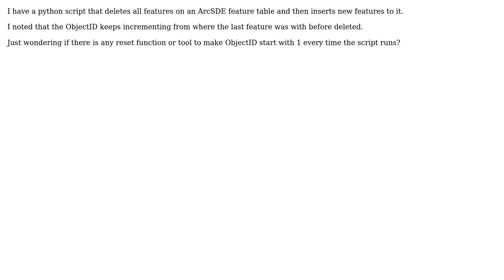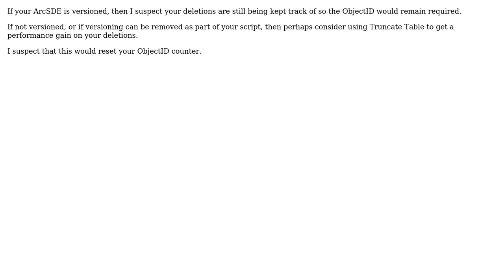GIS: Resetting ObjectID after running Delete_Features on ArcSDE feature table?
With thanks & praise to God, and with thanks to the many people who have made this project possible! You are responsible for your own actions.